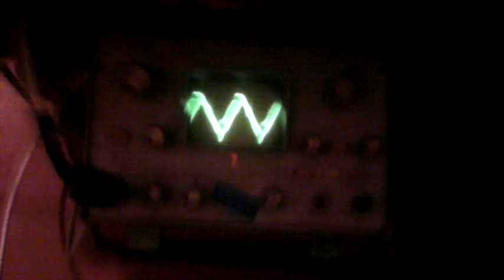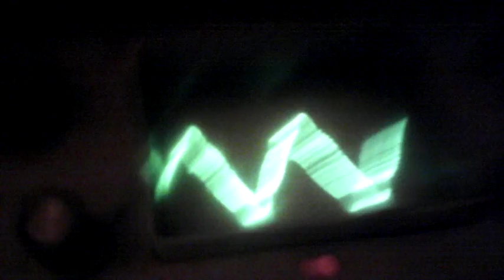Наводки на пушпул.